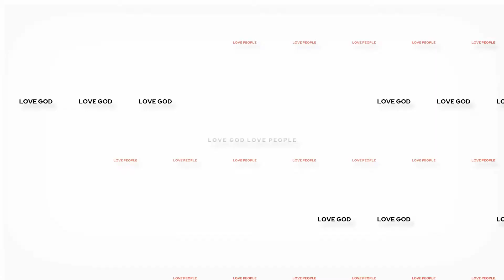The NBA 2K Dilemma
In this video I offer a brief discussion about trying to balance the love of basketball and the potential of 2K and the reality that 2K presents us with. To continue to purchase and play every year and hoping for the best, or not to purchase and play because it will likely be more of the same.